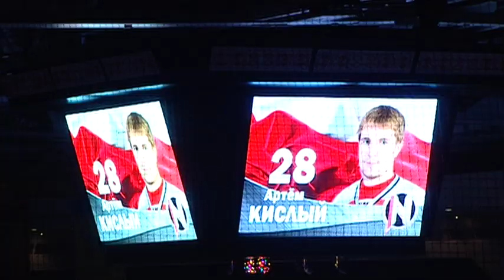Лакконен-Пасют-Кислый. Ударное звено "Немана"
Сюжет программы "Овертайм" об одной из самых результативных троек белорусского чемпионата